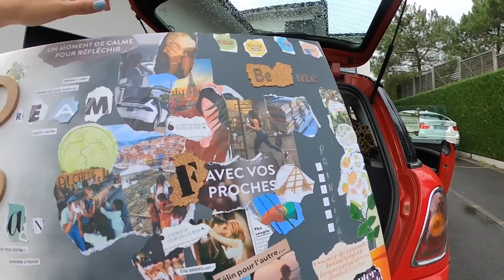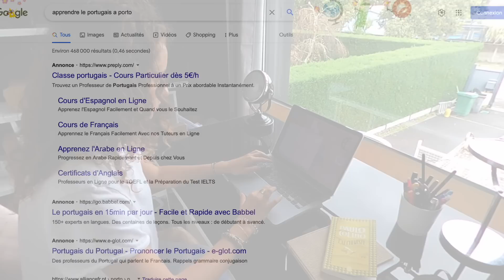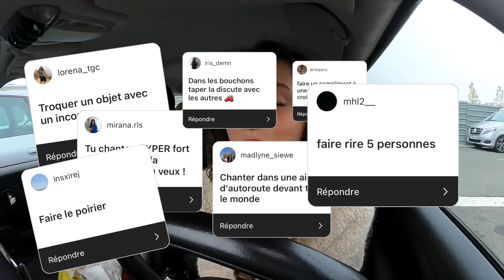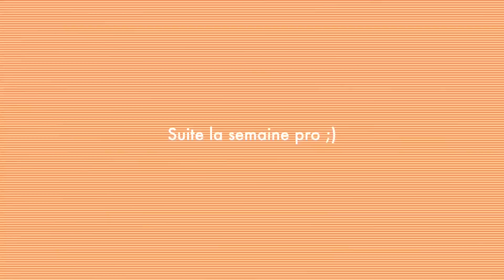C’est fini avec mon mex, je déménage en voiture à l'étranger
Pourquoi c'est finis avec mon copain ? Pourquoi je déménage à l'étranger ? Comment je déménage à l'étranger ? Dans ce vlog je réponds à tout ça sur le chemin du Portugal et de ma nouvelle vie :)

00:00 intro
01:30 Jour de départ
06:39 Jour 2
11:02 Pourquoi je suis partie
12:38 Pourquoi c'est fini avec mon mex
17:09 Arrivée !!

Ou encore avec ce code sur LALALAB si c'est ta première commande : PGM3IQP3

𝙈𝙊𝙄 👩🏽‍🌾
J'ai 19 ans et je suis une petite Bordelaise plus campagnarde que citadine j'avouee

Je film avec un Lumix G7x je l'adoreee il me suit partout !
Je vlog avec la GoPro Max ( c'est la galère un peu mais elle est toute petite donc pratique )
Montage FinalCutPro perso il change la vie je trouve :)

voili, voilou bisous